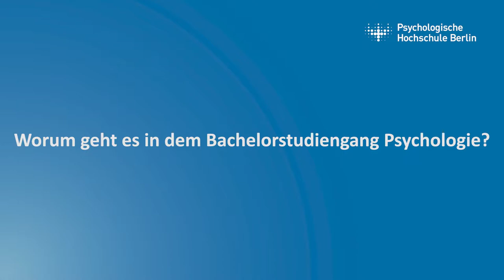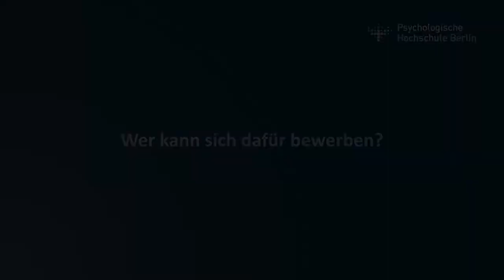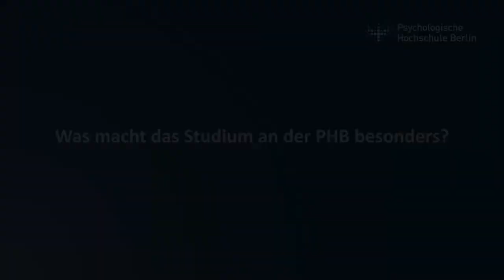5 Fragen an Prof. Dr. Timo Storck | PHB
Timo Storck ist Professor für Klinische Psychologie und Psychotherapie an der Psychologischen Hochschule Berlin (PHB). An der PHB leitet er den Bachelorstudiengang B.Sc. Psychologie. Wir haben Prof. Timo Storck 5 Fragen gestellt!

00:28 Wie sind Sie zur Psychologie gekommen?
01:26 Was macht Ihnen an Ihrem Beruf am meisten Freude?
02:11 Worum geht es in dem Bachelorstudiengang Psychologie?
03:02 Wer kann sich dafür bewerben?
04:51 Was macht das Studium an der PHB besonders?

Weitere Infos zum Studiengang B.Sc. Psychologie findet ihr auf unserer